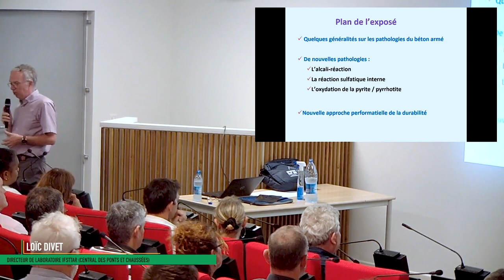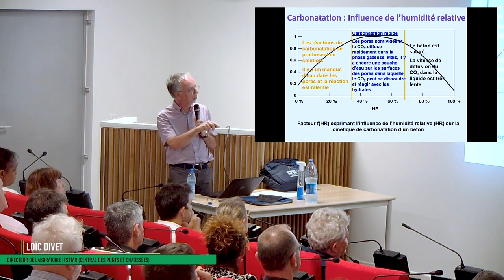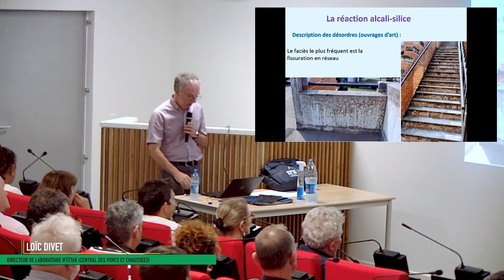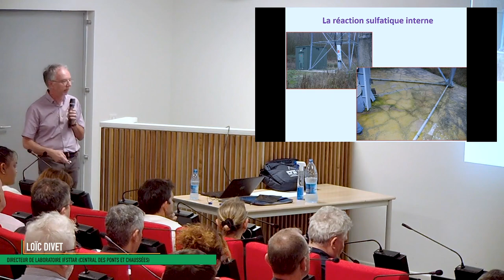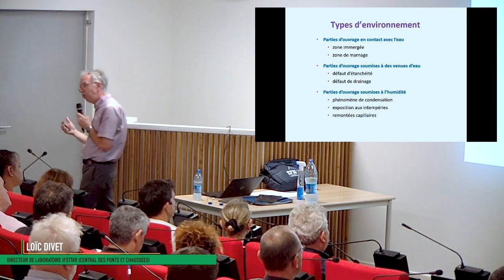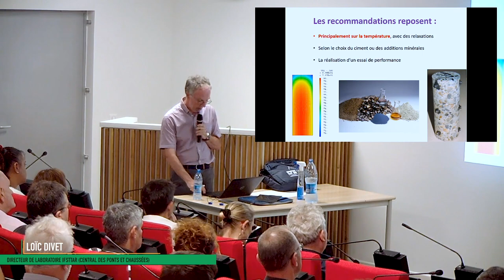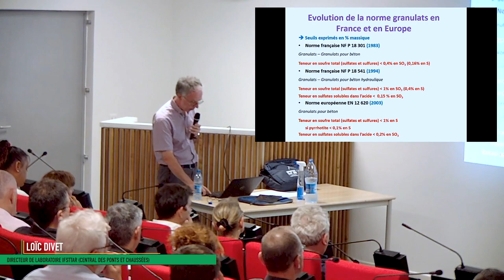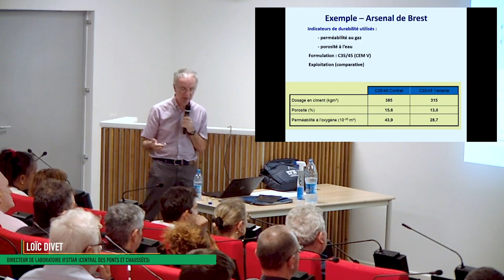Loïc Divet - Pathologie et durabilité du béton armé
L’Institut de sciences exactes et appliquées (ISEA) de l’UNC organise un séminaire ouvert à tous sur la « Pathologie et durabilité du béton armé ».

Il aura lieu le mercredi 12 février 2020 à 18h en amphi 80 et sera animé par Loïc Divet, directeur de laboratoire Ifsttar (Central des Ponts et Chaussées).

Une structure en béton n’est durable que par rapport à un environnement donné et une durée d’utilisation de projet initialement prévue par le maître d’ouvrage et le maître d’œuvre. C’est pourquoi, la norme NF EN 206 relative à la spécification, aux performances, à la production et à la conformité du béton, fait référence à des classes d’exposition. Le béton travaille et subit l’épreuve du temps dans le milieu plus ou moins agressif qui l’entoure. Lorsque le béton est correctement formulé et correctement mis en œuvre, il est un matériau durable. Toutefois, de nouvelles pathologies sont parfois identifiées qui nécessitent une compréhension de leur phénomène afin d’établir des règles pour s’en prémunir. En France, nous avons été concernés par deux réactions de gonflement interne des bétons : l’alcali-réaction à partir de 1980 et la réaction sulfatique interne à partir de 1996. Le Canada, dans la région du Québec, a subi de nombreux sinistres dans les années 2000 en raison de la présence de pyrrhotite contenue dans les granulats. Après un rappel des classes d’exposition de la norme NF EN 206, seront passées en revue les récentes pathologies des structures en béton et la manière dont elles sont prises en compte dans les recommandations. La dernière partie sera consacrée aux approches performantielles en cours de développement.

La mission de monsieur Divet en Nouvelle-Calédonie est réalisée en partenariat avec la Fédération calédonienne du bâtiment et des travaux publics (FCBTP).

Biographie

Divet L., L’activité sulfatique dans les bétons consécutive à l’oxydation des pyrites contenues dans les granulats : synthèse bibliographique, Bulletin des Laboratoires des Ponts et Chaussées, n° 201, pp. 1-14, 1996.

Divet L., Davy J.P., Etude des risques d’oxydation de la pyrite dans le milieu basique du béton, Bulletin des Laboratoires des Ponts et Chaussées, n° 204, pp. 14-22, 1996.

Al Shamaa M., Lavaud S., Divet L., Nahas G., Torrenti J.M., Influence of relative humidity on delayed ettringite formation, Cement and Concrete Composites, Vol. 58, pp. 14-22, 2015

Torrenti J.M., Divet L., Béton : pathologie et durabilité, Cahier pratique le Moniteur des travaux publics et du bâtiment, 21 février 2014, pp. 1-25.

Malbois M., Nedjar B., Lavaud S., Rospars C., Divet L., Torrenti J.M., on DEF expansion modelling in concrete structure under variable hydric conditions, Construction and building Materials, 207, pp. 396-402, 2019.

Ragoug R., Omikrine-Metalssi O., Torrenti J.M., Barberon F., Divet L., Roussel N., D’Espinose de lacaillerie J.B., Durability of cement pastes to external sulfate attack and leaching : physical and chemical aspects, Cement and Concrete Research, 116, pp. 134-145, 2019.